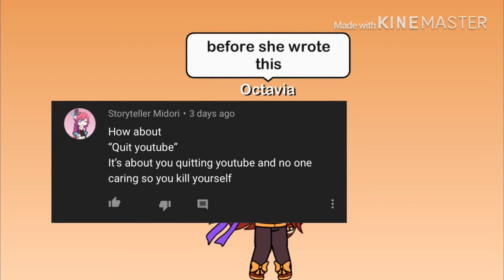A little fight(announcement) her channel in description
Her channel